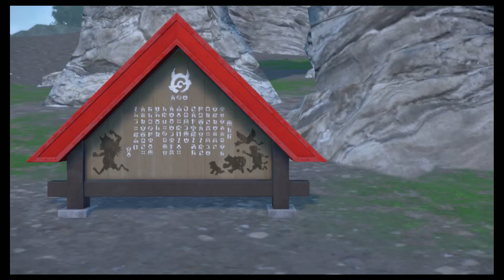Pokémon Scarlet DLC The Teal Mask: Part 99 - A Battle to be Better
We made it to the last signboard